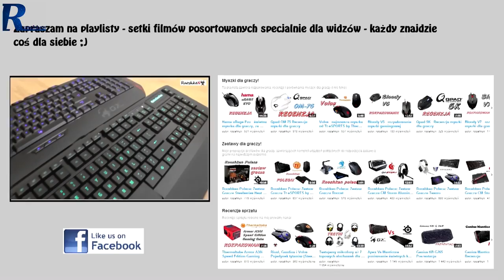Cougar M300 - rzut oka na myszkę dla graczy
Najlepsze ceny prezentowanych sprzętów sprawdzisz poniżej:
WARTO ZAJRZEĆ